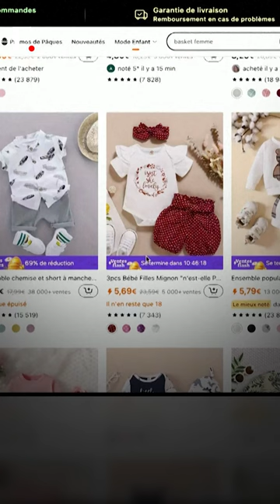French Lawmakers Approve Bill Penalising Fast Fashion Products | Subscribe to Firstpost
France's lower house of parliament backed a bill that calls for penalties on ultra-fashion products marketed by companies like Shein. The bill calls for gradually increasing penalties of up to $11 per item of clothing by 2030, as well as a ban on advertising for such products. The bill will now head to the Senate to become a law.